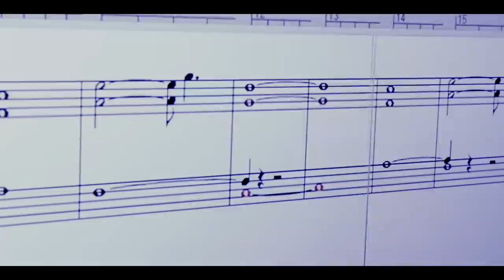Baby It's Cold Outside - Zamy Baumüller & Nick Austen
Music Production: Mylene Menchaca
Studio Production: Yayo Morales
Video Production: Roger Rodriguez